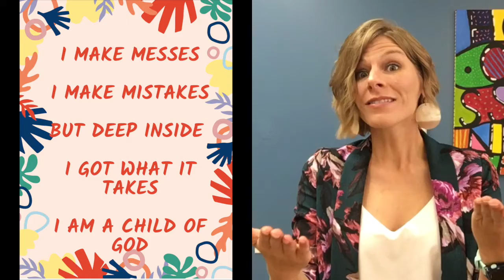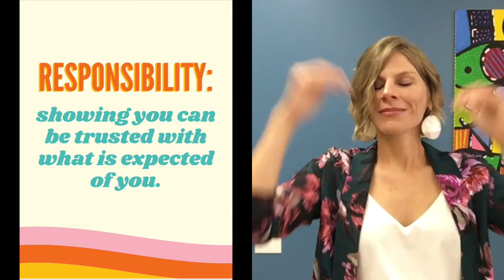Responsibility Part 2 - Holy Cross Sunday School at Home - September 27, 2020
Every day, we have opportunities to take what God has given to us—our stuff, our words, our relationships—and use them wisely. We can either choose to respond to what God has given us or we can ignore it. One of the most powerful things we can do is to trust that God can do amazing things through the abilities He's given us. Based on Matthew 21:28-32 and inspired by the 252 Basics Curriculum.